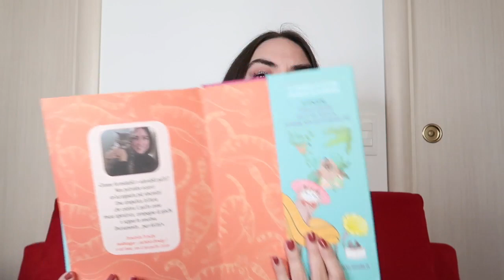Cosa regalo quest'anno? 🎁🎄 Idee regalo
Oggi vi consiglio qualche idea regalo molto carina da fare ai vostri cari!

Altre idee regalo
Regali Zero Waste

Citati nel video
20% di sconto sull'acquisto di due o più prodotti sul sito Daniel Wellington + ulteriore 15% con il cod.
Infusori per tè
French Press
Tappetino macaron
Tappetino biscotti
Come si fa il pane
Dietro ogni grande donna c'è sempre un grande gatto

Per sostenermi
╰Il mio negozio handmade